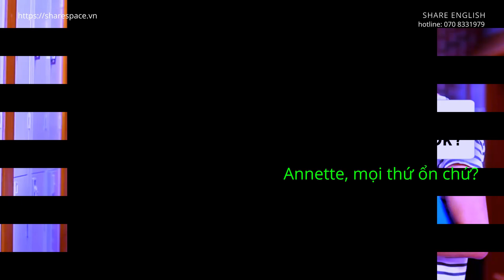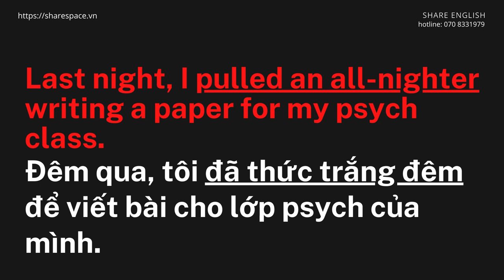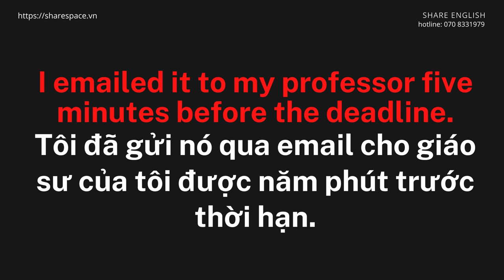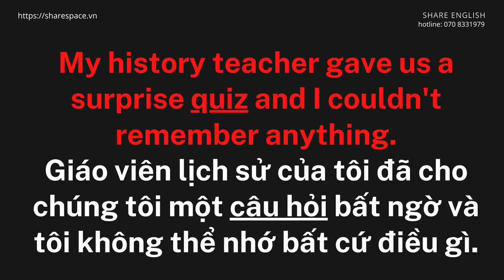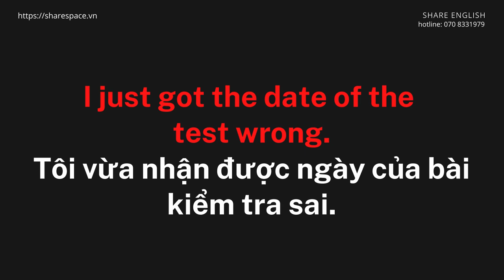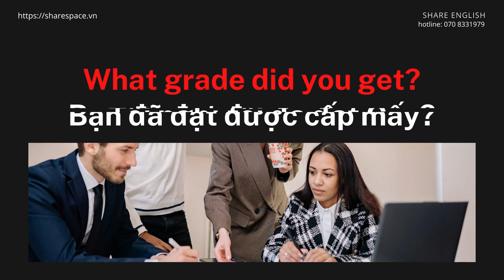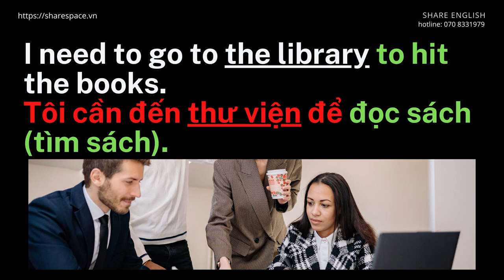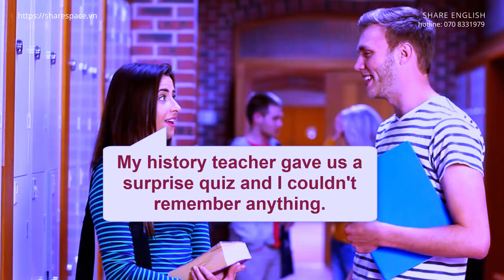[Share English] Conversation in English - improving skill english